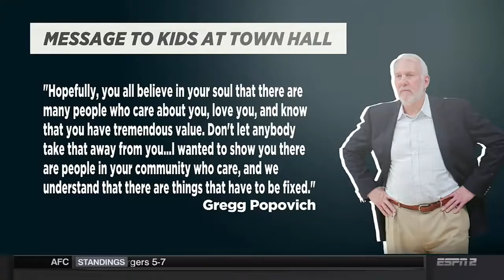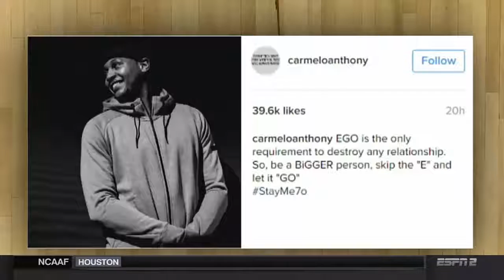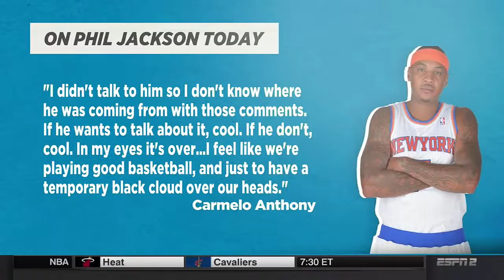Tracy McGrady & Rip Hamilton On Playing With MJ - Love NBA